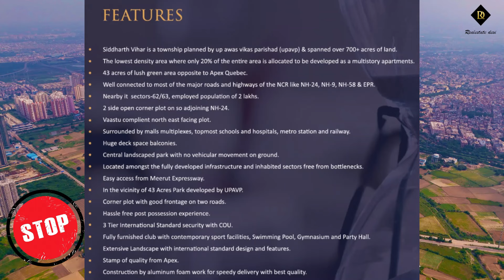Apex Quebec 3&4bhk Ultra Luxury Indirapuram Extension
In this video i have covered Apex Quebec Located in Siddharth Vihar Ghaziabad Adjacent to Indirapuram And opposite to Sector 62 & 63 Electronic City Metro Station Noida. comprising of 3 & 4bhk with only 700 apartments having 4 apartments per floor and 25000 sqft clubhouse and 1.3 acres of central green area.